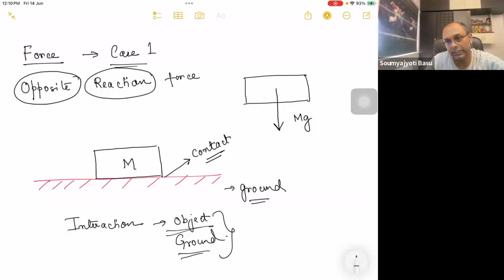Class 91 Force Identification Case 1: Contact Force - Normal Reaction Force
Explains the first scenario and the importance of contact forces. The first contact force is Normal Reaction Force. This video explains the properties of Normal Reaction Force.